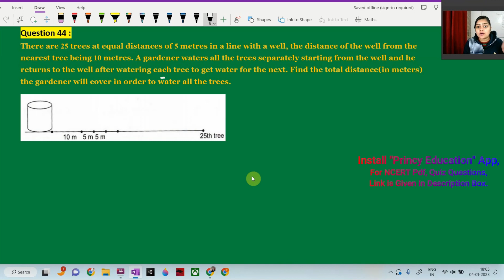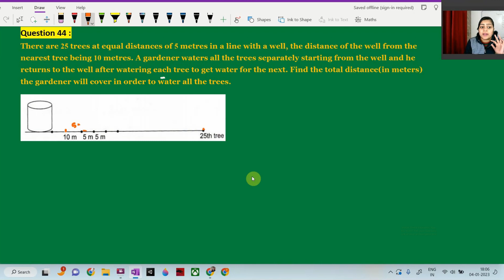Ex 5c rs aggarwal class 10 q 44 | New Edition | Class 10 CBSE Green Board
RS Aggarwal class 10 ex 5c q 44 CBSE Green Board
In this video, We are proving "RS Aggarwal class 10 ex 5c q 44.

(For NCERT Solutions PDF, Rs Aggarwal Solutions, CBSE Sample Paper Solutions, MCQ Questions)
(For 3rd to 12th Classes)